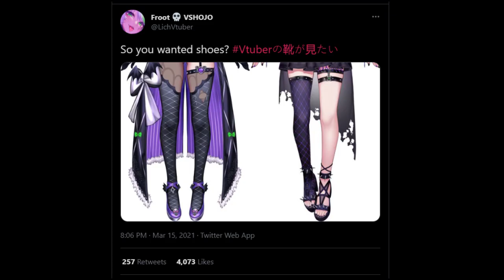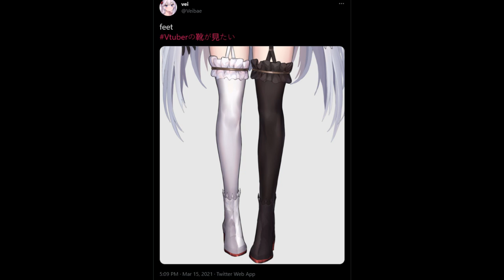Vtubers showing their feet trends on twitter? - Vtuberの靴が見たい (I want to see the shoes of a Vtuber)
what even is 2021?

"I want to see Vtuber shoes"

if you follow some vtubers on twitter you've probably seen this new trend around and if you haven't then it's my pleasure to introduce to you this hashtag which was trending on twitter in the us today.

"Vtuberの靴が見たい" which in english translates to I want to see the shoes of a Vtuber

is this just a thinly veiled excuse to see some anime feet? YES

basically the trend features vtubers posting pictures of there shoes and legs on twitter.com

Some of the biggest vtubers in the scene posted there shoes and I'll end this video with a montage looking at some of the posts